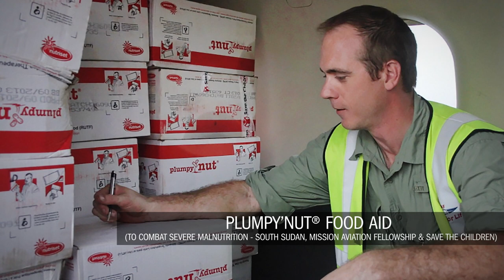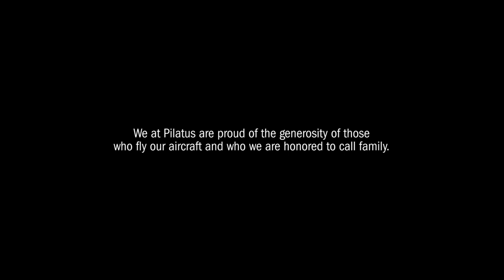PC-12 – How Many Ways Can You Load the World's Greatest Single?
Since the Pilatus PC-12's introduction in 1994, we've heard countless stories of the incredible things our customers have carried in their PC-12s. Here are a few examples of the passion that Pilatus owners and pilots have for this versatile aircraft...